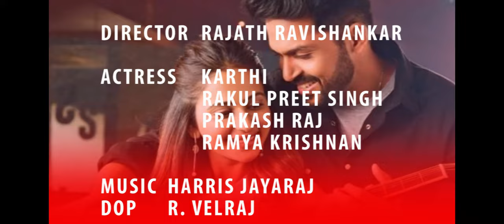10 Things you should Know about the movie | Dev Review ThamizhQ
Dev is a 2019 Indian Tamil language action adventure romantic thriller road film based on road adventure written and directed by Rajath Ravishankar on his directorial debut.[1][2]

The film stars Karthi and Rakul Preet Singh in the main lead prominent roles while Karthik, Prakash Raj, Vamsi Krishna and Ramya Krishnan play supportive and pivotal roles in the film.[3][4] Harris Jayaraj has been roped into score music for the film while cinematography is handled by R. Velraj and editing is done by Anthony L. Ruben.[5] The film marks the first collaboration between Karthi and music director Harris Jayaraj.[6] The movie has a budget of over 50 crores while it has been simultaneously dubbed in Telugu language.[7] The film was earlier scheduled to have its theatrical release on 21 December on the eve of Christmas but was postponed to have its theatrical release on 14 February 2019 on the eve of Valentine's Day post Thai Pongal due to tight race at the box office.[8][9][10][11] The film was released on 14th February 2019 and received Mostly Positive reviews from the audience. Critics And Audience Praised songs And BGMs Which Was Composed By Harris Jayaraj.

[12]

The movie starts with Vicky, childhood Friend of Dev narrating the story of Dev being a stand up comdiean.